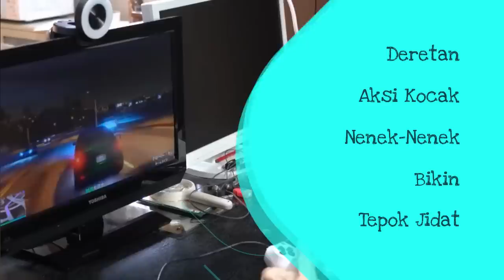Kocak Njir!! Deretan Tingkah Nenek-Nenek Ngakak Abis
Deretan aksi kocak nenek-nenek bikin ngakak.
Jika di video sebelumnya kita udah pernah bahas kakek-kakek kali ini kita bahas nenek-nenek. Meskipun usianya sudah tidak muda lagi ternyata nenek-nenek juga bisa bikin aksi kocak loh.. seperti halnya momen yang mas ndeso rangkum di video ini. Tonton videonya sampai abis ya...

Mas Ndeso menyajikan banyak macam video. video tutorial, video seputar gadget, video lucu, video unik, video edukasi, video informatif, dll. silahkan cari video yang anda inginkan di playlist.

Jangan Lupa Subskrip Gaes...